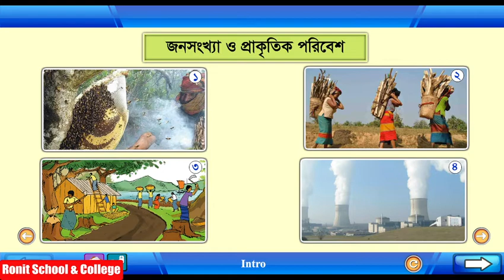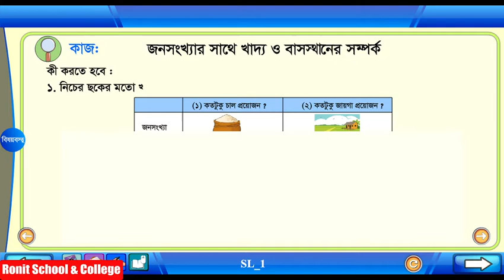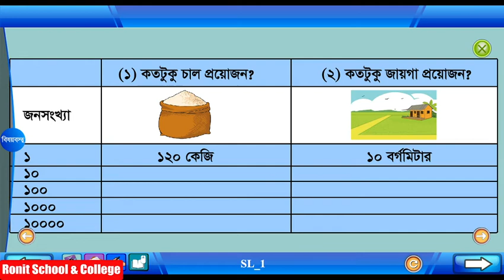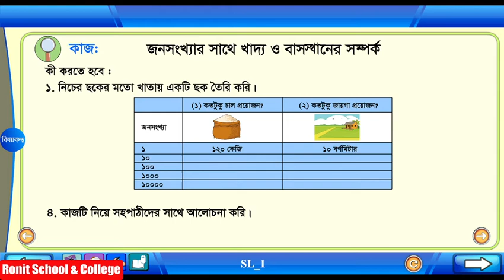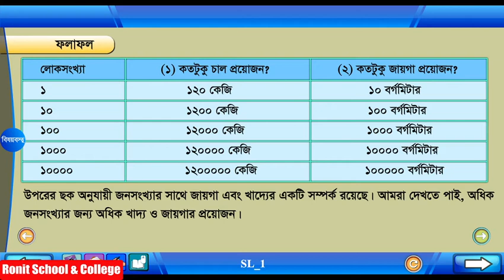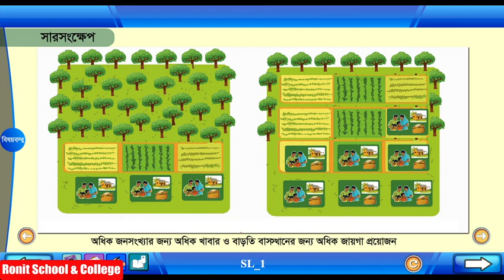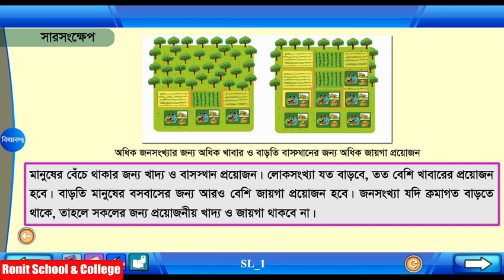Class 4 Science Chapter-13 Part-1 ||চতুর্থ শ্রেণি বিজ্ঞান অধ্যায়-১৩ পাঠ-১|| Ronit School & College